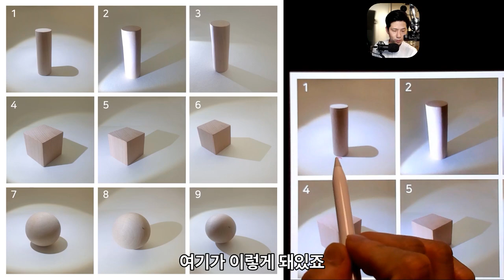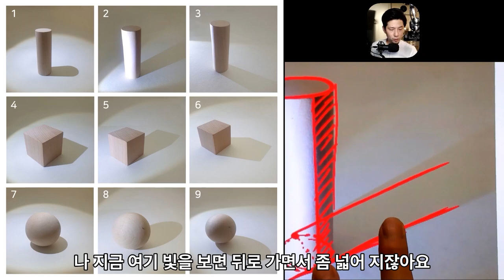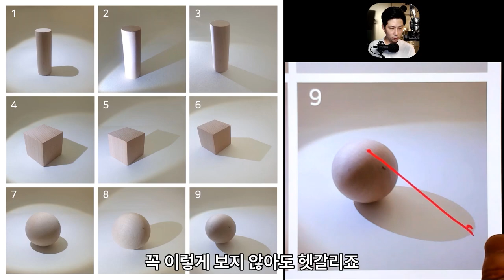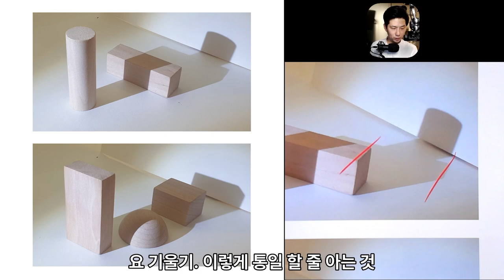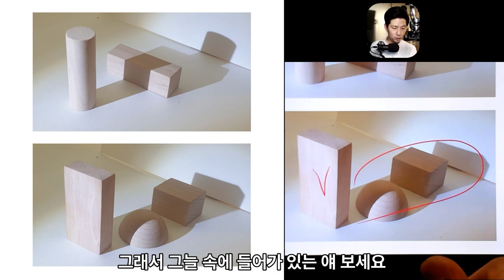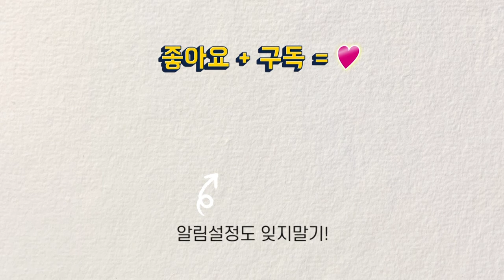그림자를 알아야 사실적인 그림을 그릴 수 있다.